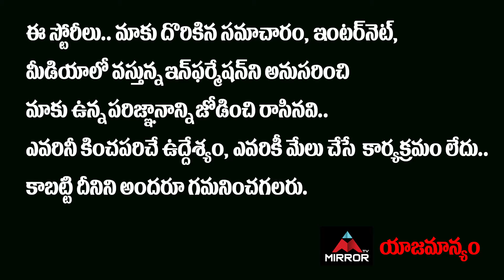జగన్ తప్పు చేసావ్ | AP Public ULTIMATE Reaction On Chandrababu Incident | YS Jagan | Mirror Politics